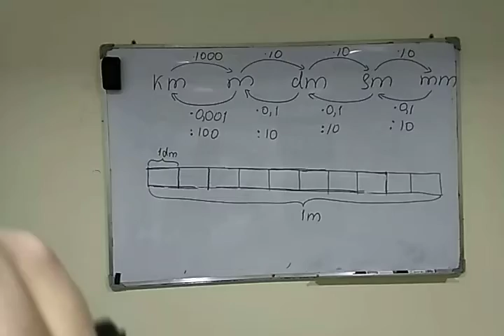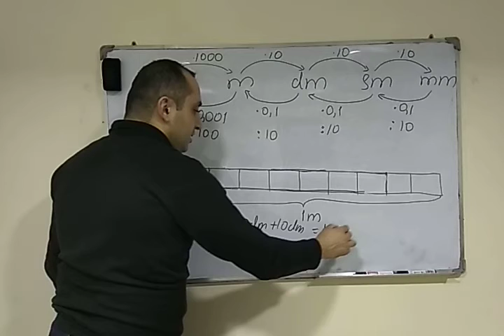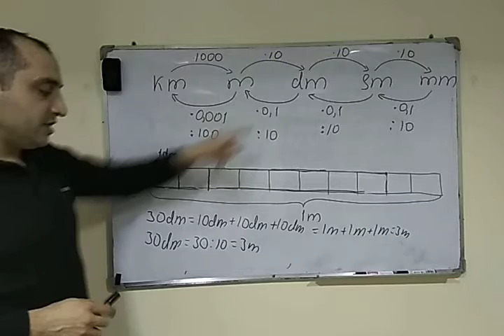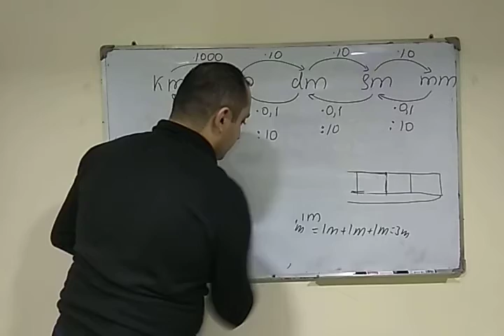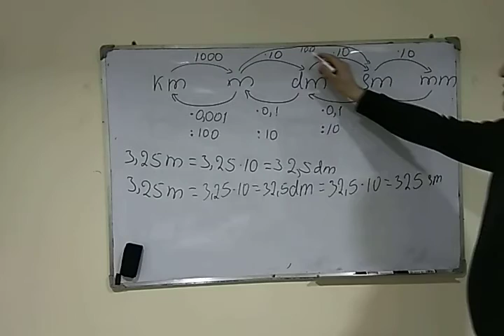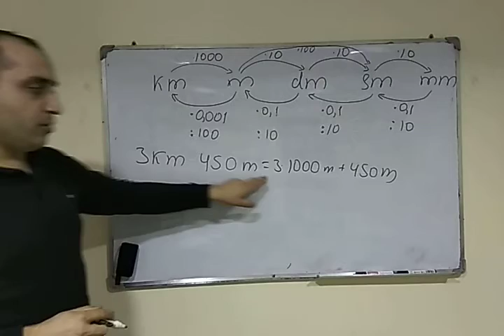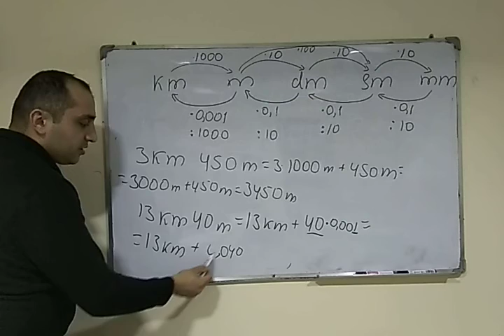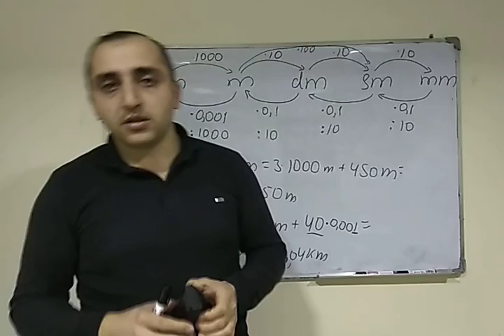5 ci siniflər üçün (Ölçü vahidləri)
Dərslik səhifə 135.